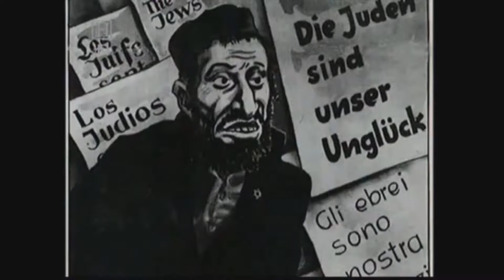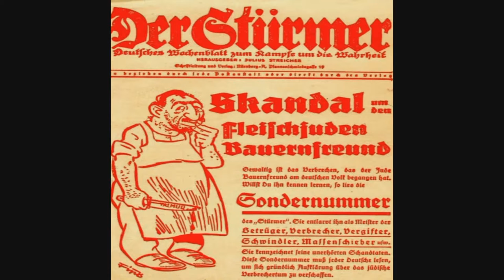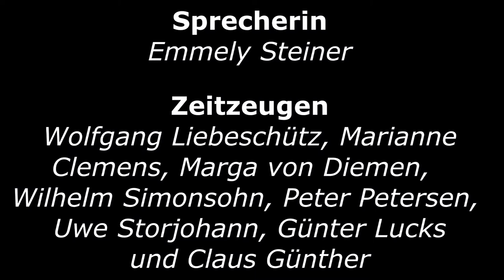Judenverfolgung in der Hamburger NS-Zeit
Ausschnitt aus dem 6-teiligem DVD-Projekt von Rolf Jacobson und Gunter Cornehl in Kooperation mit der Zeitzeugenbörse Hamburg. . Redaktionelle Mitarbeiter und Sprecher im Film sind Schüler der Rudolf-Steiner-Schule Hamburg-Bergstedt (Abi-Klasse 2014/15).